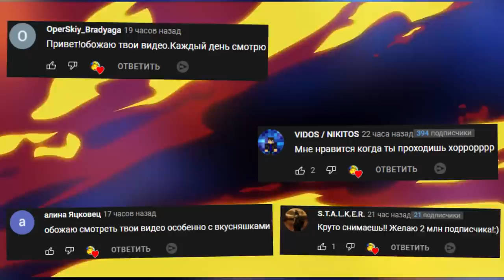БЕНДИ СОНИК ХОРРОР ЛИФТ ОБНОВЛЕНИЕ РОБЛОКС ► ROBLOX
БЕНДИ СОНИК ХОРРОР ЛИФТ ОБНОВЛЕНИЕ ► ROBLOX